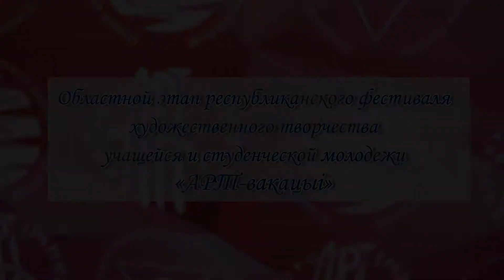«АРТ-вакацыі»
Областной этап республиканского фестиваля художественного творчества учащейся и студенческой молодежи «АРТ-вакацыі»